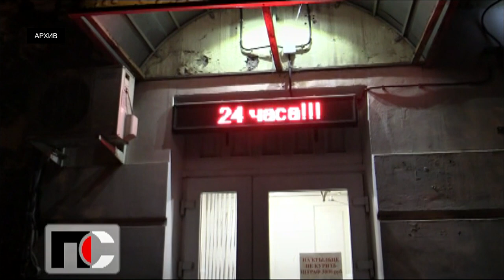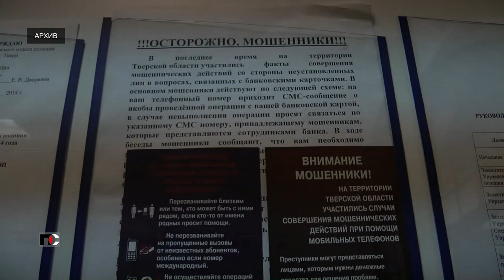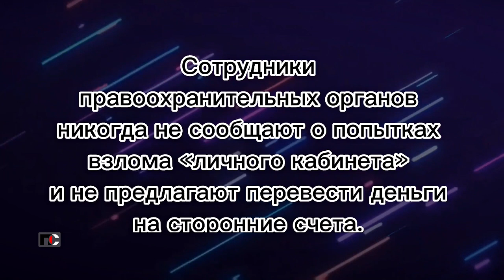Патрульная Служба - 23.01.14